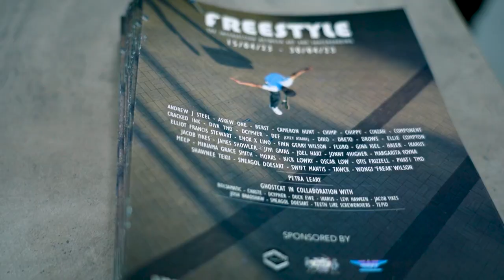FREESTYLE - The Intersection Between Art and Skateboarding | April 2023 | Limn Gallery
Featuring over 50 talented artists from around New Zealand, FREESTYLE exhibited a blend of original artwork on skateboard decks, sculptures, and a series of photographs by award winning photographer, Petra Leary.

This unique and dynamic showcase of creativity is a celebration of the intersection of skateboarding and art, two distinct forms of self-expression that have long been intertwined. FREESTYLE aims to highlight the unique ways in which artists have interpreted the relationship between these two forms of expression.

Each skatedeck in the show is a canvas for the artist to express their own unique style, techniques and perspectives, resulting in a diverse and eclectic collection of pieces. From vibrant colours to intricate designs, from street art to abstract expressionism, FREESTYLE will inspire and engage audiences of all ages and backgrounds. Whether you're a seasoned skateboarder or simply appreciate the beauty of art, this exhibition promises to be a visual feast that will leave you inspired.

Photography by Petra Leary.

GHOSTCAT in collaboration with Bolsamatic • Chaste • Dcypher • Duck EWE • IKARUS • Levi Hawken • Jacob Yikes • Josh Bradshaw • Smeagol Doesart • TeethLikeScrewdrivers • Tepid

Limn Gallery - 119 Ponsonby Road, Auckland.